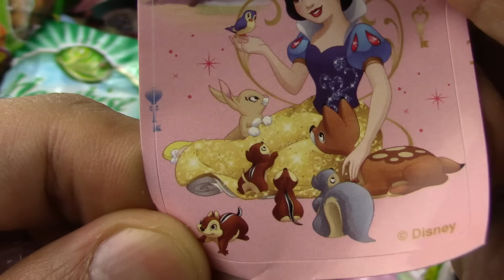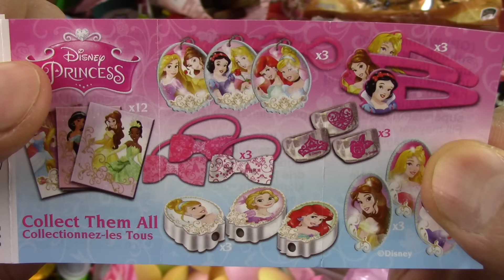Did You Ever See My Tail? LEARN COLORS with A lot of New Candy & Surprise Eggs